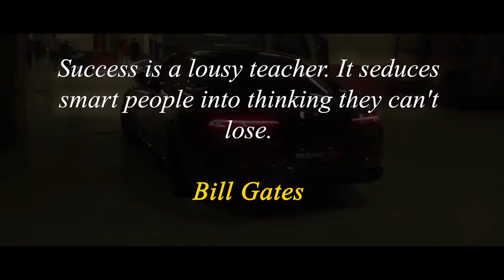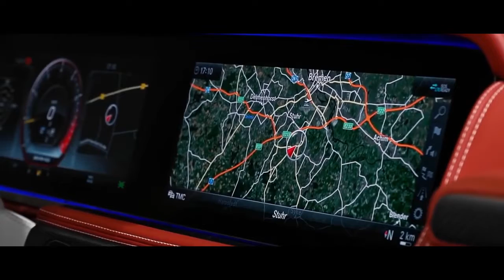Life Of Billionaires | Motivation | Rich Lifestyle #9 - Jeff Bezos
"Success is a lousy teacher. It seduces smart people into thinking they can't lose.

 Bill Gates

In this video you can see the rich life of billionaires, millionaires and their rich lifestyle. Have you ever wondered how the richest people in the world, billionaires and millionaires live?

In our other videos like "RICH Lifestyle MOTIVATION video" you can get more inspiration and motivation to live billionaires lifestyle, luxury lifestyle!

We show rich billionaire lifestyle to give you motivation for 2020. Life of a billionaires is full of beautiful womens and fast cars. Luxury lifestyle videos of rich people is the best way to get inspired and motivated. Success is living a rich lifestyle!

For this life of billionaires video, you’ll see private jets and supercars like lamborghini urus, mega mansions,  luxury houses and also luxury watches like Rolex, Patek Philippe, Audemars Piguet or Richard Mille.

For your dose of rich lifestyle motivation & luxury lifestyle videos, you’ll see some custom-made interiors for helicopters, Mercedes, Audi, Bentley and Rolls Royce cars, sports cars like Ferrari, Bugatti and Aston Martin, and luxury motor yachts and superyacht…

Billionaires motivation and millionaires motivation videos are the best way to get inspired and make money.

Discover the billionaires lifestyle motivation videos and see millionaires lifestyle full of supercars like a lamborghini huracan, supercars, yachts, superyacht and megayacht, luxury homes, big mansions, private jets and jet skis.

These videos are designed to give you inspiration and motivation.

Diamond - Luxury Lifestyle is the channel made to create videos about rich lifestyle of billionaires, rich life and motivate people. You can see the rich lifestyle of millionaires and the rich lifestyle of billionaires and their luxury lifestyle!

You can expect 1 video per day to fill your daily dose of motivation.